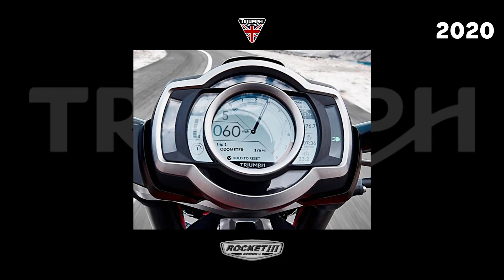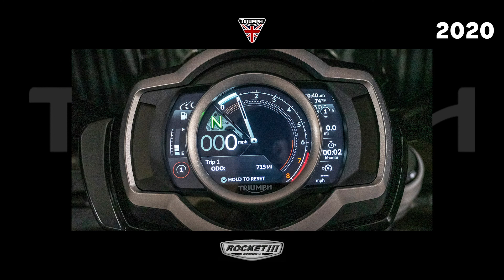Triumph Rocket 3 Evolution | 2004 - 2021 | Triumph Superbikes | Av Flicks